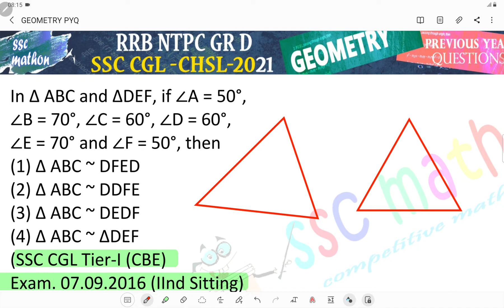In Δ ABC and ΔDEF, if ∠A = 50°,∠B = 70°, ∠C = 60°, ∠D = 60°,∠E = 70° and ∠F = 50°, then